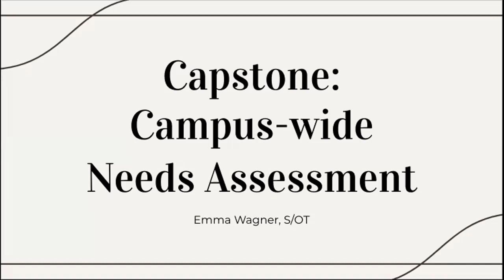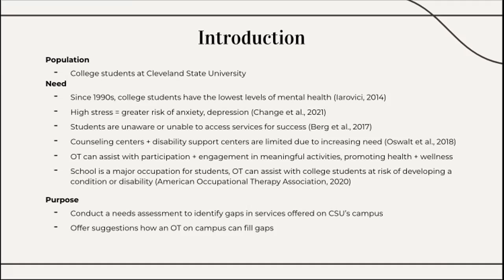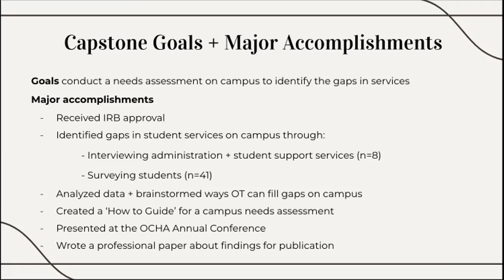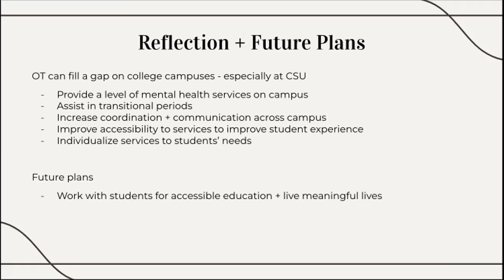Capstone Poster Presentation